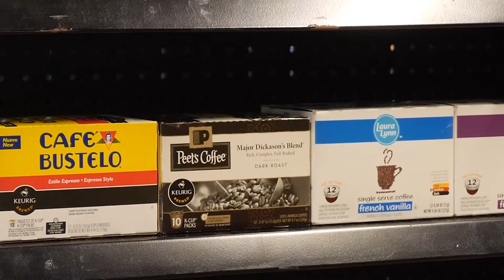Brand Packaging Seminar 2021